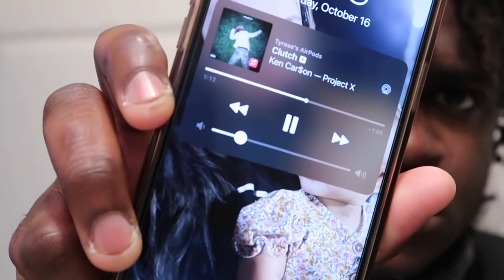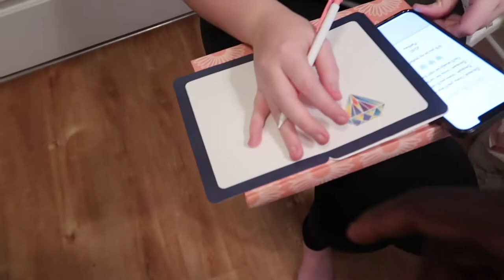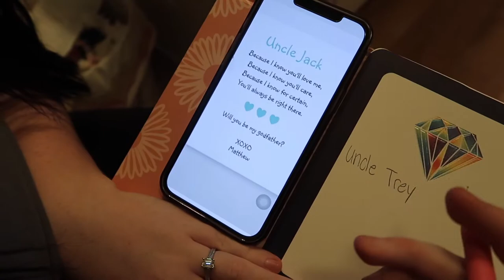ASKING MY BESTFRIEND TO BE SEVENITY'S GODFATHER! (DID HE SAY YES?)